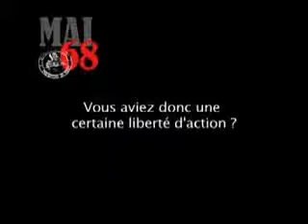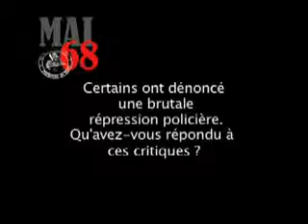Entretien avec M. Grimaud, préfet de police en 68 (2/9)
Entretien avec Maurice Grimaud, préfet de police en mai 68. Vidéo réalisée le 2 avril 2008 dans le cadre de la rédaction du magazine Liaisons hors-série Mai 68.